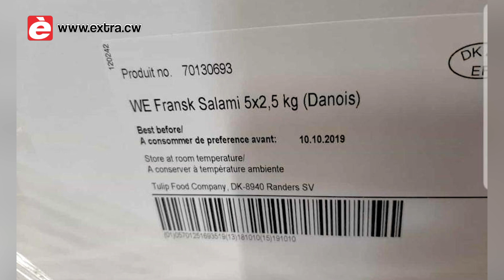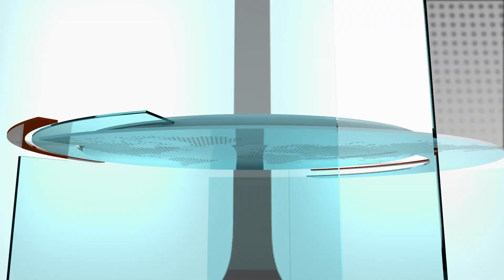Extra Journaal 14 November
1.       Aangifte tegen Zetraco
2.       Veel producten over datum
3.       FEFFIK-medewerkers ongerust
4.       ‘PdVSA is gepasseerd station’
5.       Studiebeurs goed bezocht
6.       Curaçao klaar voor wedstrijd
7.       Twee doden bij protesten in Bolivia